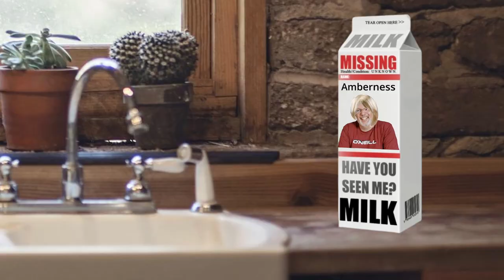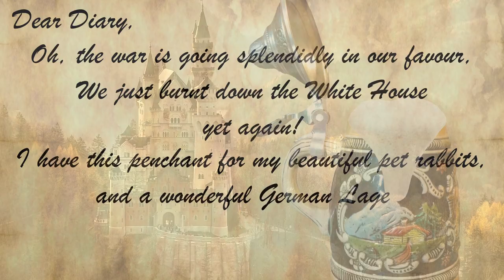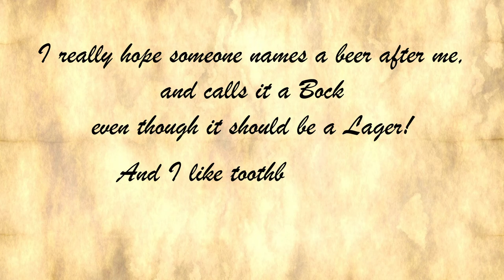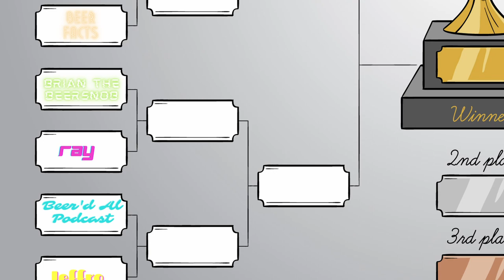WHAT IS A BOCK BEER? | General Bock | Blackburn Brewhouse | The Alconauts Episode 70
In our beer review head into virgin territory as we try out a bock from Blackburn Brewhouse called General Bock.  It's name sake is a take on a prominent general from the war of 1812, Sir Issac Brock.  Will this beer lead the charge and ensure a win in battle, . . . well considering he died in battle, we're not sure. . . .